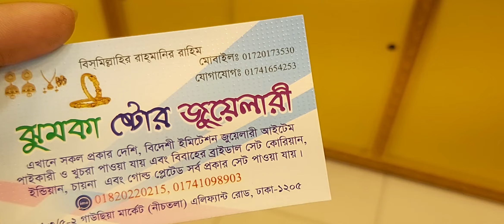Eid bengals collections